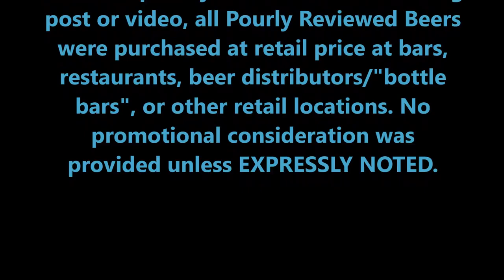PRB #119: Two Evil Pachamama (3/26/17)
Beer: Two Roads Brewing Company/Evil Twin Brewing Two Roads Pachamama Porter,